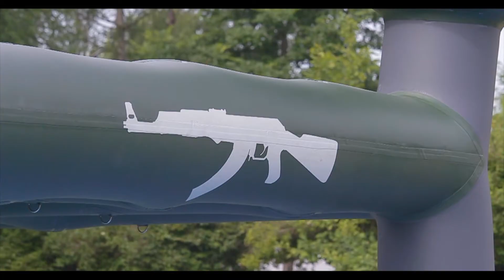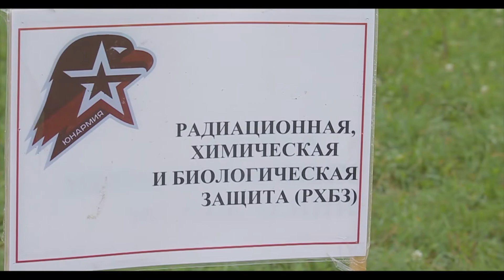Юнармия в ДРП репортаж